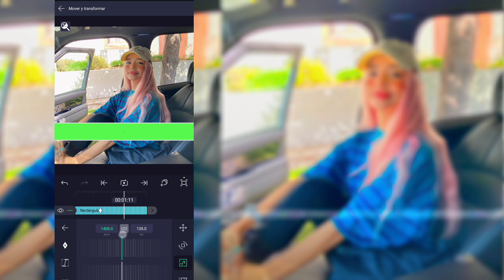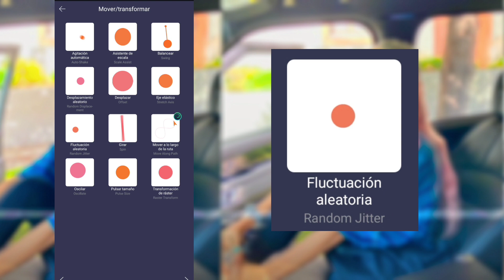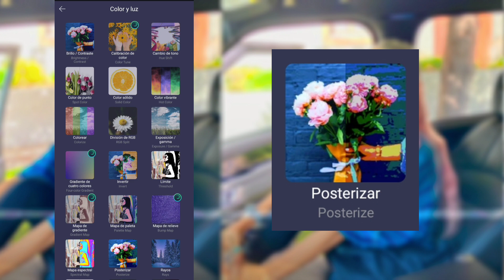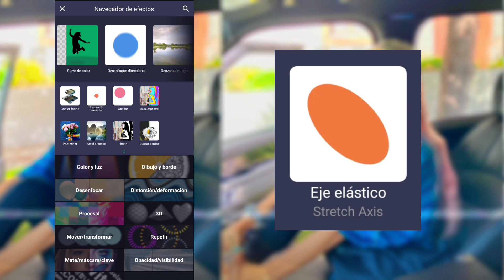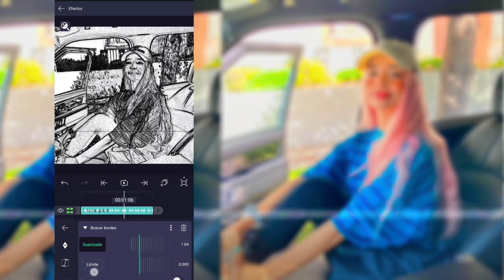Glitchify Effect on Alight Motion | Tutorial [ ae inspired ]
3D Transition
3D Transition Alight Motion
Polaroid Transition Alight Motion
Transition ideas
candy Transitions
soft Transitions
aesthetic Transitions